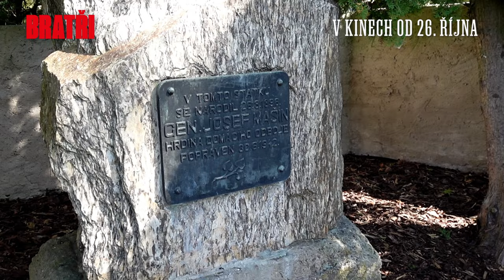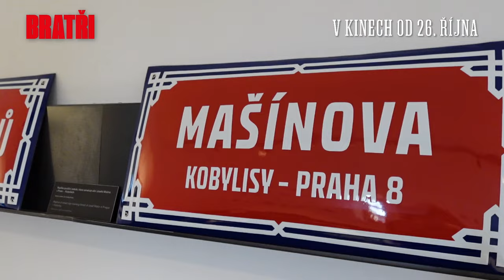Bratři | rozhovor s historikem a badatelem Jiřím Padevětem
Film BRATŘI, který natočil režisér Tomáš Mašín podle scénáře Marka Epsteina, vypráví jeden z největších příběhů studené války o odbojové skupině bratří Josefa a Ctirada Mašínových. Do kin vstupuje 26. října 2023.
Jiří Padevět, spisovatel a badatel, který se zaměřuje na protektorátní a poválečnou historii v českých zemích, na Mašínově statku - Památníku tří odbojů v Lošanech u Kolína - poskytl řadu odpovědí na otázky, které si kolem odbojové skupiny bratří Mašínů často klademe.

Producent: FilmBrigade
Koproducenti: Česká televize, CinemArt
Film podpořily: Státní fond kinematografie, Eurimages